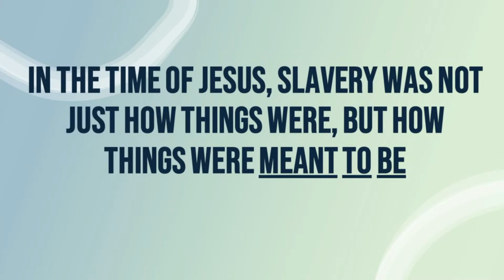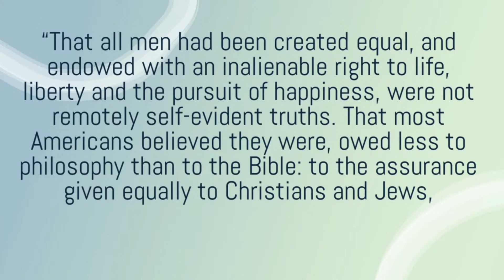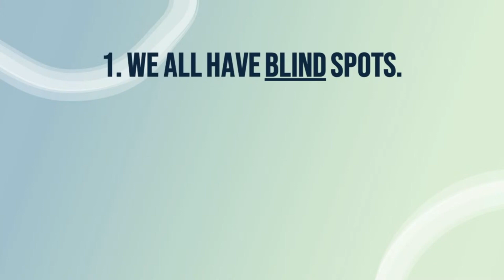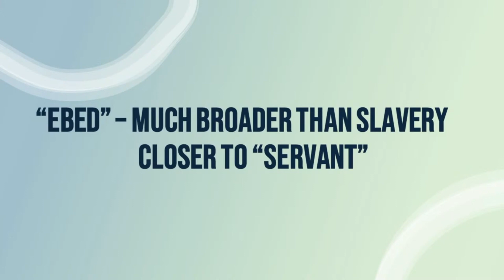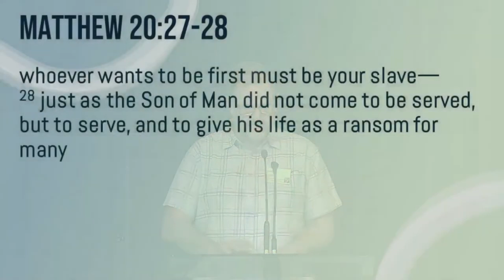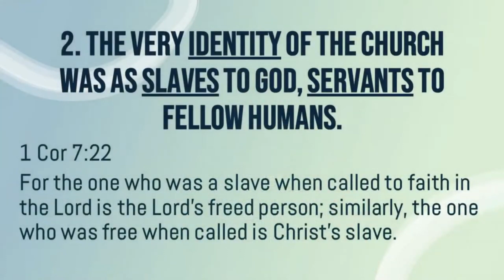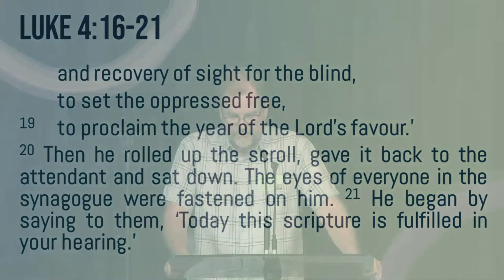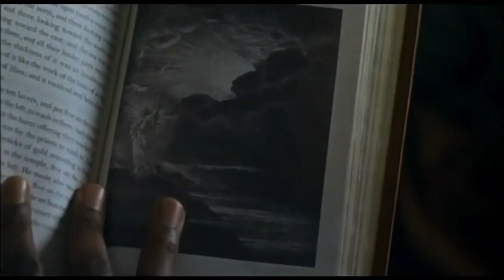The Air We Breathe - Freedom